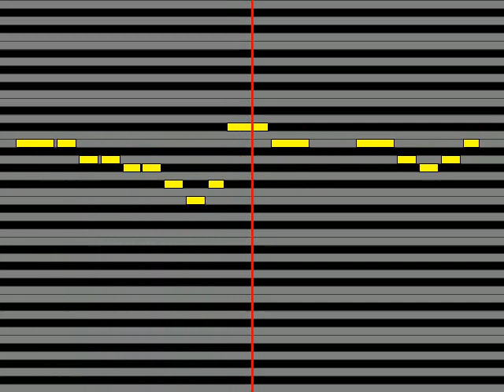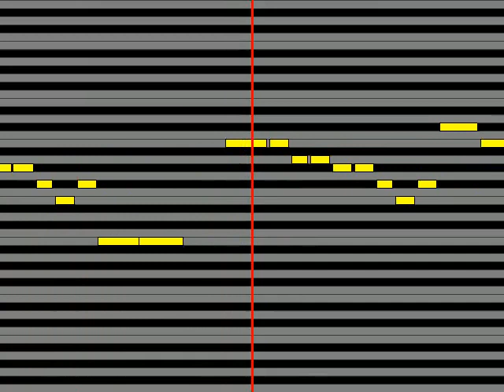【ガイドメロディ】 シャーロック・シェリンフォード三森すずこ,譲崎ネロ徳井青空,エルキュール・バートン佐々木未来,コーデリア・グラウカ橘田いずみ 雨上がりのミライ